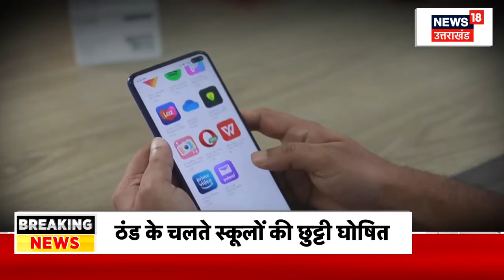Uniform Civil Code: उत्तराखंड में जल्द लागू होगा UCC | Pushkar Singh Dhami | Uttarakhand | Breaking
Uniform Civil Code: Uttarakhand में UCC को लेकर बड़ी खबर आ रही है. बता दे कि  6 फरवरी को विधानसभा में आएगा UCC का ड्राफ्ट, देखिए पूरी खबर